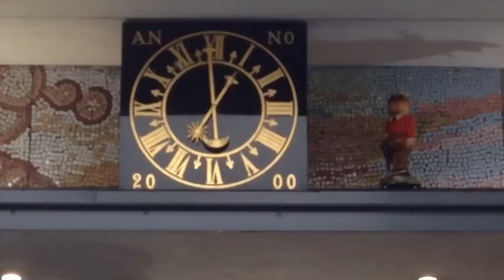ALICE CLOCK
The Alice Clock is a Belfast Landmark clock depicting fairytale and biblical figures which appear on the hour up to six o'clock in the evening.
One of our pupils really loves to visit this clock and so, one day... we decided to go on an adventure!!